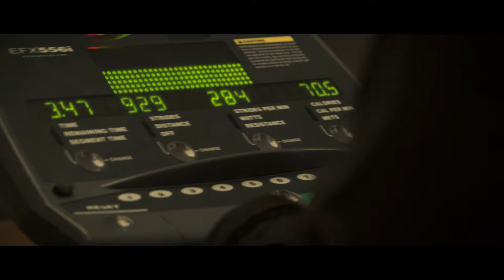Paul Economides - Boxing Training Documentary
“I started boxing when I was 11 years old; I was a well overweight kid, 13 ½ stone when I started boxing. I’m boxing now at 8 stone 10”

An honest documentary insight into the life of professional boxer Paul Economides, the dedication it takes to succeed and the support of those around him who help make it all happen.